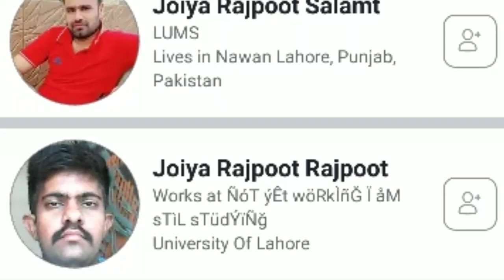Bikaner Rao Bika Rathore ने Jangladesh Raja Sher Singh Johiya / Joiya Rajput हरा बसाया